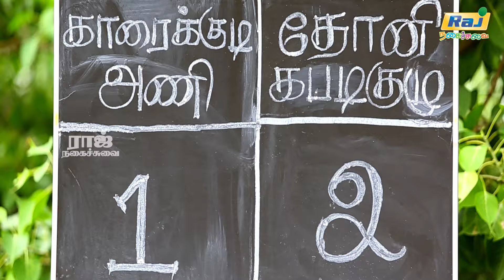தம்பி இது கண்ணாம்பூச்சி இல்ல கபடி | Dhoni Kabadi Kuzhu Movie Comedy | Leema |Thenaali|RajNagaichuvai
Dhoni Kabadi Kuzhu is a 2018 Indian Tamil language sports drama film written and directed by P. Iyyappan on his directorial debut. The film stars Abhilash and Leema Babu in the main lead roles. The film is based on the clash of two sports cricket and kabaddi. The film had its theatrical release on 7 December 2018 and received extremely negative reviews from the critics. The film was described as an awful discredit to the sport of kabaddi.

Directed by P. Iyyappan
Produced by S. Nandakumar
Starring Abhilash
Leema Babu
Thenaali